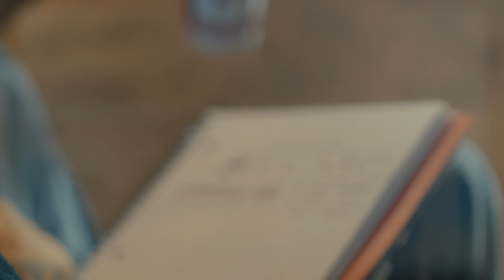"Shit Gettin' Old"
ALL PRODUCTS USED IN THIS VIDEO:
Panasonic Gh4 shot using 4K
Dji Ronin M
Rokinon Lenses 12mm f/2 & 35mm f/1.4
Kamarar Socom Shoulder Rig
American Flag!